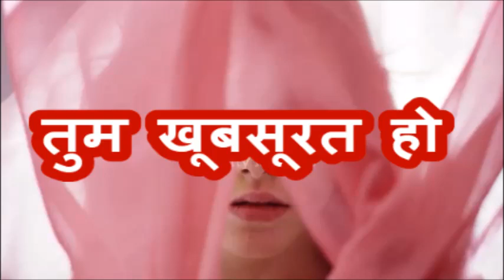तुम खूबसूरत हो | Gulzar | Abhijeet | Jatin Lalit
दोस्तों, इस चैनल पर आप Music, Movies, Advertisements, Health, Fact Check, Product Videos, Travel Videos, Viral Videos और बहुत सी दूसरी रोचक videos देख सकेंगे  - Variety Of Videos Under One You Tube Channel
Friends You can see videos related to Music, Movies, Advertisements, Health, Fact Check, Product Videos, Travel Videos and Viral Videos on this You Tube Channel -  Variety Of Videos Under One You Tube Channel